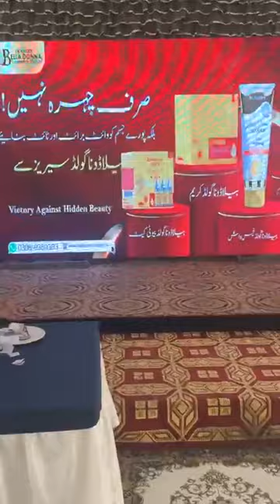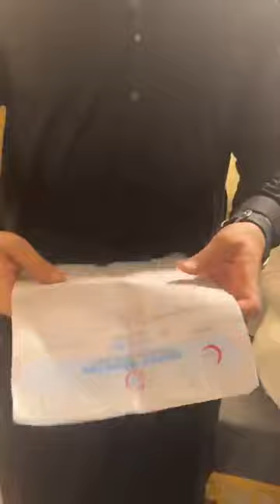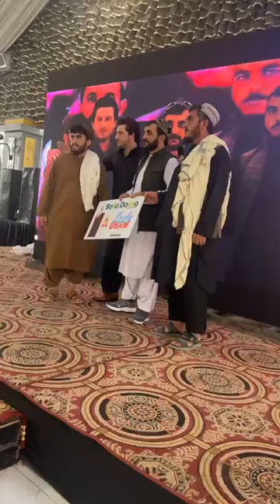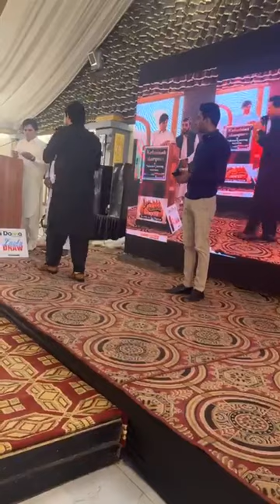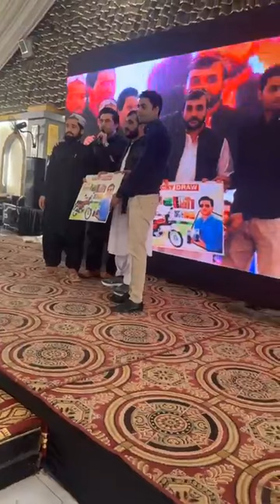Quetta Balochistan Dr Haider Ali mohmand lucky draw live video 📸 | belladona cosmetics lucky draw